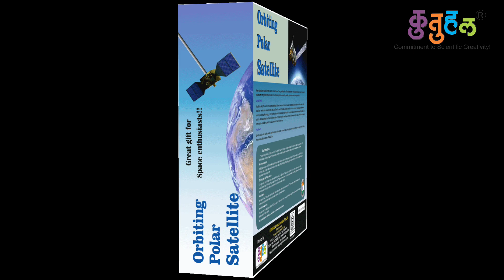Polar Satellite Kit